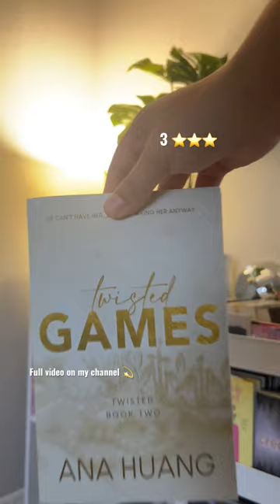Every book I read last month ( February Wrap Up )